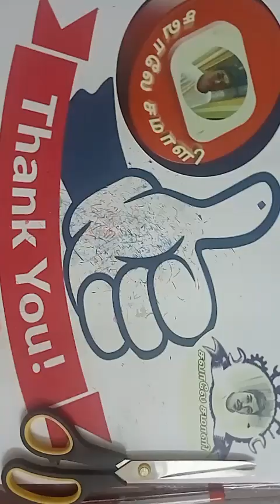💥Template41 💥Colourful Rangoli Paper Cuttings 😍Square Snowflake paper craft 😍 Art 💥Easymaking💥